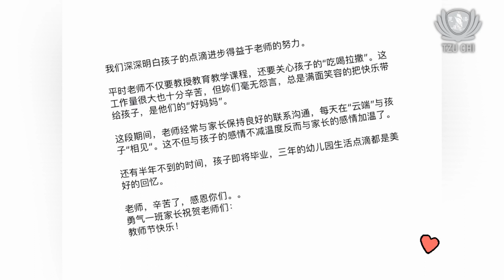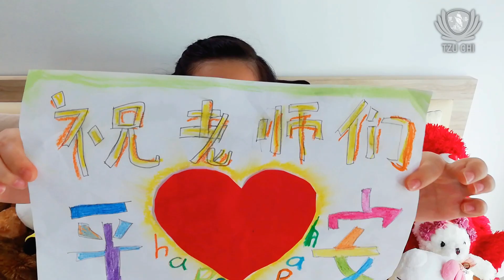【快乐小天地：教师节快乐】